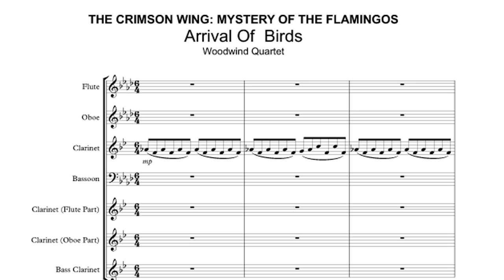The Arrival Of The Birds (Woodwind Quartet)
This score is from the movie The Crimson Wing: The Mystery Of The Flamingo.
Parts Included
Flute, Oboe, Clarinet, Bassoon

Alternate Parts are added if an oboist or bassoonist is not available.
Can be a clarinet quartet as well.

This score is just to play or perform. I do not take ownership of the music.